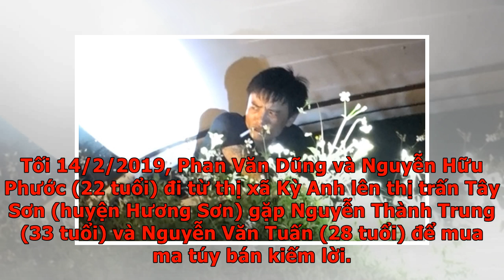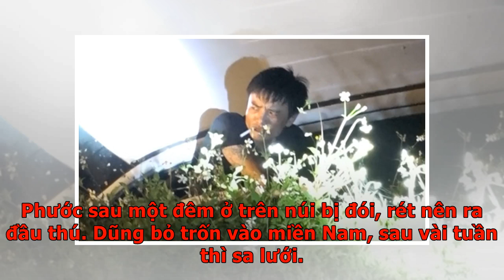Cuộc giao dịch bất thành của nhóm buôn ma túy - VnExpress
Hà TĩnhNguyễn Thành Trung chi 1,3 tỷ đồng mua ma túy về bán, dọc đường vận chuyển bị cảnh sát truy đuổi nên cầm súng và lựu đạn cố thủ. Tối 14/2/2019, Phan Văn Dũng và Nguyễn Hữu Phước (22 tuổi) đi từ thị xã Kỳ Anh lên thị trấn Tây Sơn (huyện Hương Sơn) gặp Nguyễn Thành Trung (33 tuổi) và Nguyễn Văn Tuấn (28 tuổi) để mua ma túy bán kiếm lời. Trung liên lạc với một người Lào đặt mua ma túy rồi gọi điện thoại cho Dũng và Phước lên nhận hàng. 8h30 ngày 15/2/2019, do Dũng bận, Phước một mình lái xe Ford Ranger không biển số lên huyện Hương Sơn giao dịch. Gặp nhau, Trung lấy xe của Phước đi đến cầu Sơn Hải, xã Sơn Kim 1, đưa 1,3 tỷ đồng cho đối tác người Lào để lấy 10 kg ma túy đá và 30.000 viên hồng phiến. Xe Ford Ranger chở ma túy do Trung điều khiển. Ảnh: Gia Hân 14h, gặp nhau tại cầu Kim Thịnh, xã Sơn Kim 2, huyện Hương Sơn, Trung xách bao tải đựng ma túy sang bỏ vào cốp, chờ khi nào Dũng chuyển hết tiền thì sẽ giao hàng. Trung tiếp tục lái xe Ford Ranger chở Tuấn đi về trung tâm huyện ...